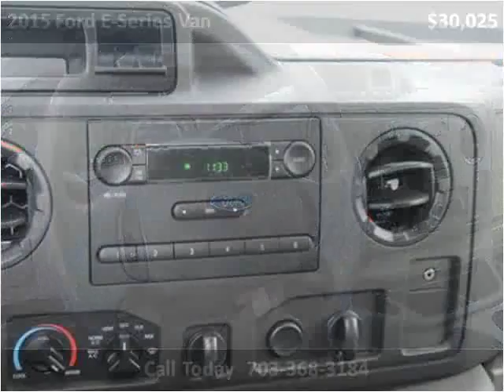2015 Ford E-Series Van New Cars Manassas VA